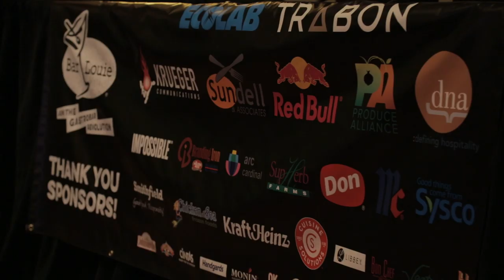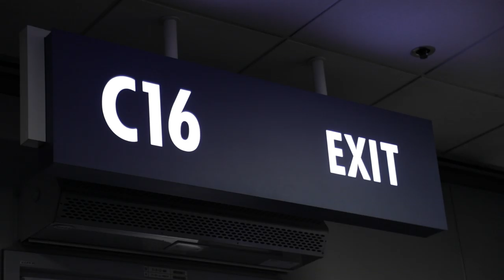Pursuit of MASTERY (MRM S.2, EP. 4)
Mastery is a never-ending quest. But the pursuit of excellence and mastery is something that we MUST work on every single day. In this MindRight Maniac episode, keynote speaker Todd Durkin is over in Las Vegas, NV, delivering a keynote to about 250 GM’s, leaders, and teammates from gastro-bar franchise Bar Louie.
Hear Todd talk about…
• How it takes approximately 100-hours of prep time for ONE keynote.
• His pre-game routine to make sure his energy is on FIRE on stage.
• Some of his biggest mistakes and most embarrassing moments while speaking.
• Snippets from onstage during the actual keynote.
• And then some…

Please comment on this episode below and give it a thumbs-up if you like it!

Todd Durkin is a world-renown trainer and coach who works with some of the top athletes in the world in the NFL, MLB, and MMA. He is a best-selling author and keynote motivational speaker rocking stages in many different industries.

If you are a coach or trainer who desires more success and want Todd to coach you, all information on his best-in-class Mastermind program can be found

To have Todd speak at your business, company, conference, or event, you can email Todd directly at or DM him on Instagram at @ToddDurkin.